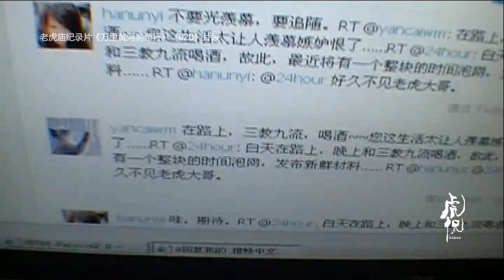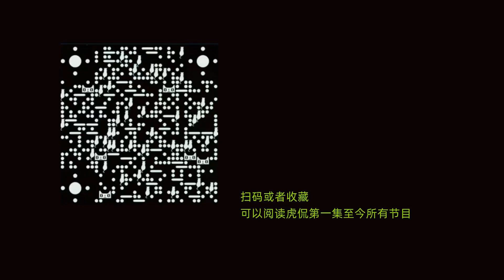虎侃 269 天问·民以何食为天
天问·民以何食为天